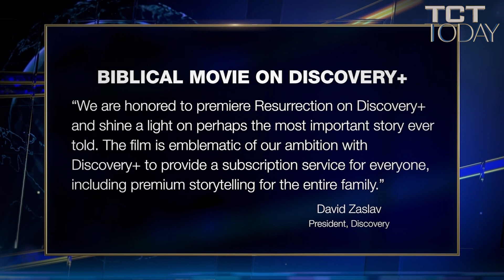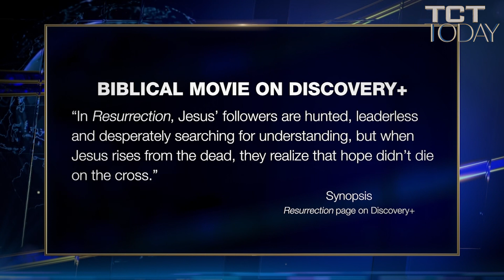Resurrection the Movie - Discovery+ Original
Resurrection, a film from The Bible producers Roma Downey and Mark Burnett that follows the immediate aftermath of Jesus’ crucifixion, will premiere on Discovery+ on March 27.

In Resurrection, Jesus’ followers are hunted, leaderless and desperately searching for understanding, but when Jesus rises from death, they realize that hope didn’t die on the cross. It lives on in them. A production from MGM and LightWorkers, a division of MGM, Resurrection is produced by Downey, Burnett, and The Bible showrunner Richard Bedser.